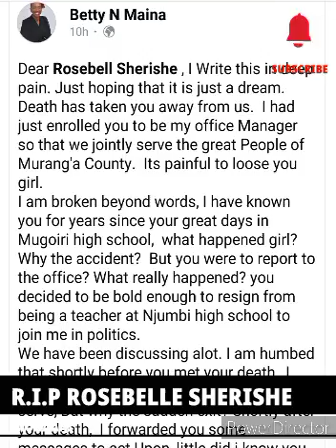ADISIA AND BETTY MAINA IN DEEP MOURNING